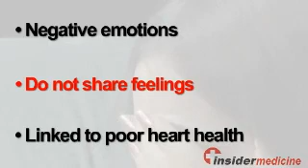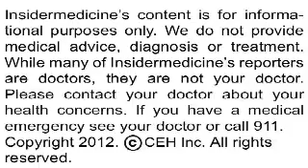Insidermedicine In Depth - May 8, 2012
Having a personality type in which you dwell on negative emotions but fail to share these bad feelings with others may make you prone to worse health when faced with heart disease, according to research published in Circulation: Cardiovascular Quality and Outcomes.

Here is some information on the Type D or "distressed" personality:

•    Type D personalities frequently feel negative emotions such as depression, anxiety, and pessimism

•    They are also socially inhibited and typically do not share these negative feelings for fear of rejection

•    In previous research, having this personality type has been linked with poorer heart health

Researchers from of Tilburg University and Erasmus Medical Center in Rotterdam asked nearly 400 patients with heart disease to answer questions about their personalities and their health status. Patients who required implantation of an implantable cardioverter defibrillator, known as an ICD or pacemaker, also rated their health on a scale of 1 to 100 the day before the implantation as well as 3, 6, and 12 months afterward.

Overall, 24% of the participants were found to have personality traits associated with the Type D personality. In addition, 14% received a shock from their pacemaker -- an experience that is widely known to be distressing -- at least once during the first year after it was implanted. Those who experienced such a shock rated their physical and mental health an average of about 3 to 13 points lower than those who did not receive a shock. Those with Type D personalities rated their physical and mental health an average of 2 to 8 points lower than the patients without this type of personality. But patients with Type D personalities who also received a shock within the first year self-rated their physical and mental health up to 30 points lower than other patients.

Today's research identifies a personality type that may require extra care in the face of heart disease and pacemaker implantation. If you think you may have a Type D personality and are concerned about it, talk to your health care provider about how you can improve your outlook and optimize your health.